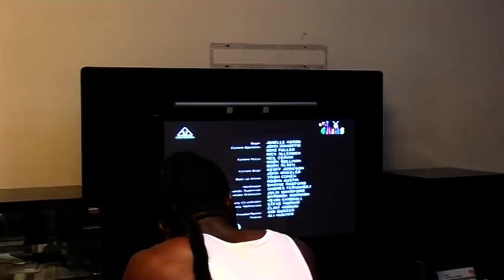MAWARE MUSUO 2 - ENGLISH SUBTITLED KUMAWOOD GHANA TWI MOVIE